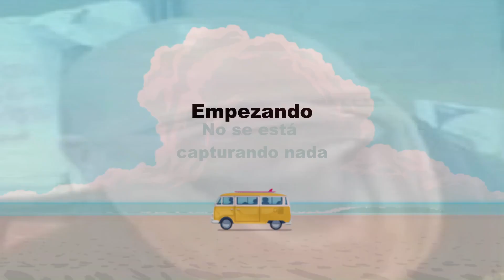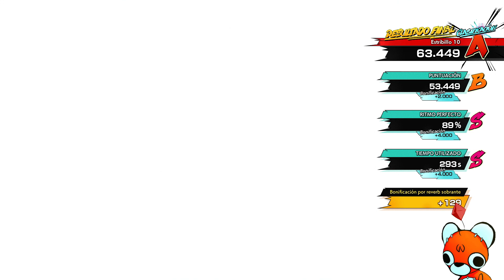Seguimos con Hi-Fi Rush | Hi-Fi Rush #2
Directos cada Sábado y Domingo a las 19:00 (Hora en España)